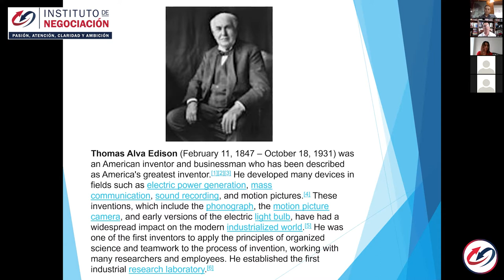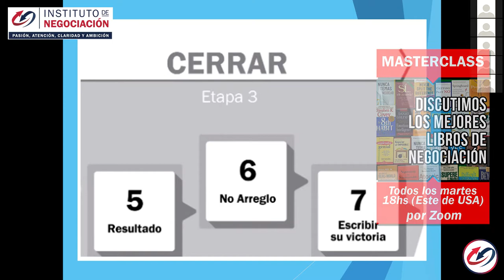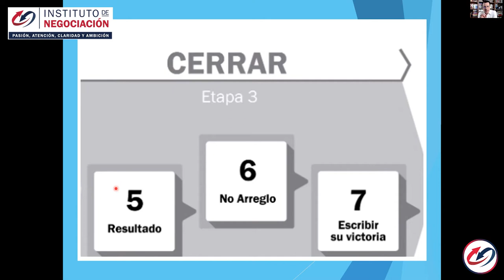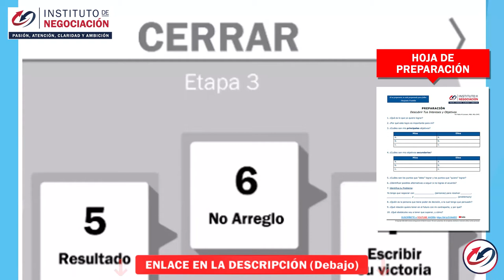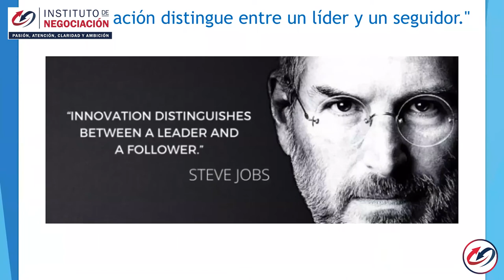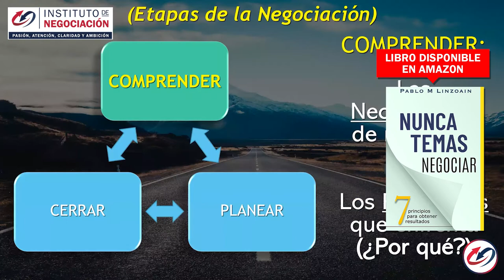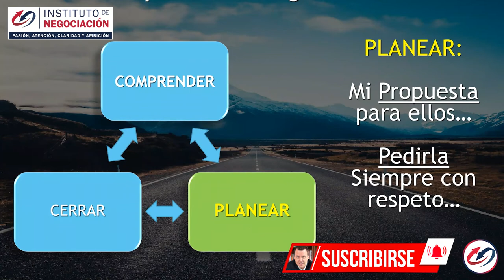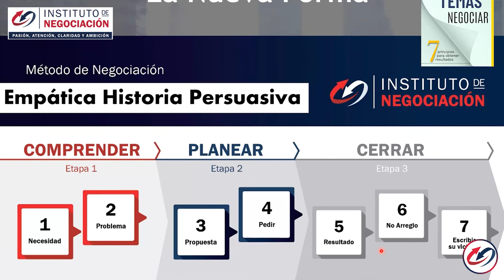¡CIERRE DE VENTAS!🏆CURSO DE VENTAS - Cómo Manejar Objeciones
👉🏻 El destacado experto internacional en negociación, Pablo M. Linzoain, muestra ¡CIERRE DE VENTAS!🏆CURSO DE VENTAS - Cómo Manejar Objeciones

Nunca Temas Negociar no es como cualquier libro de negociación con teoría y solo conceptos abstractos. Mi libro es una guía práctica en donde no solo podrás encontrar la explicación de casos de mediaciones de la vida real, sino que también te ayudará a generar tu propio documento de preparación personalizado para futuros escenarios de negociación en los que te enfrentes.

Obtene tu copia de mi libro